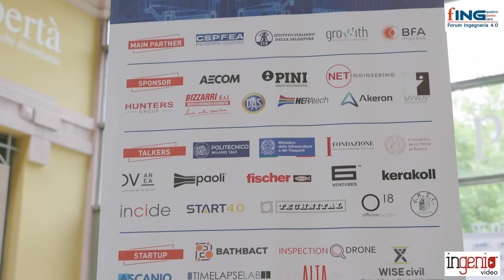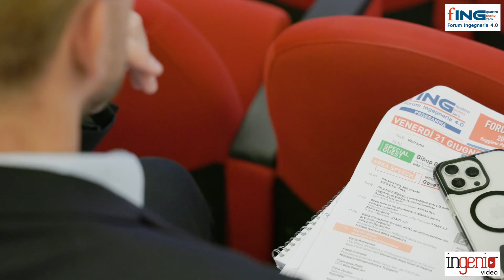Fare 'Ecosistema' è la chiave del successo per affrontare le future sfide delle aziende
Lo ribadisce Francesco Bifolco, Presidente BFA Ecosistema, società di consulenza multidisciplinare per le imprese,  che spiega come solo attraverso l'aggregazione, il confronto e la contaminazione tra discipline (come quella dell'ingegneria) sia possibile la crescita delle aziende.

Di questo e di altro se ne è parlato alla quarta edizione del Forum Ingegneria 4.0, l’evento di riferimento per i settori dell’Ingegneria, delle Costruzioni e del Manifatturiero e che si è svolta il 20 e 21 giugno presso il Reggiane Parco Innovazione di Reggio Emilia.

L'evento, organizzato da CSPFea insieme a IIS - Istituto Italiano della Saldatura, Growith Advisory & Investment e BFA Impresa, ha raccolto amministratori delegati, imprenditori ed esperti di spicco per discutere temi rilevanti e confrontarsi su buone pratiche e casi di successo aziendale, in un’epoca dominata dalla digitalizzazione.